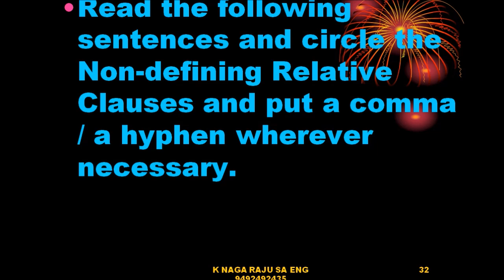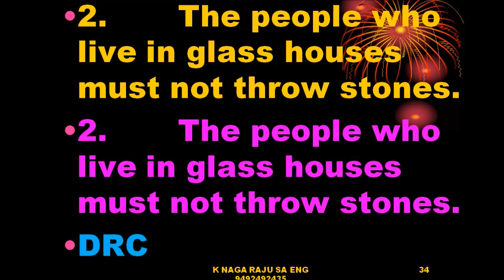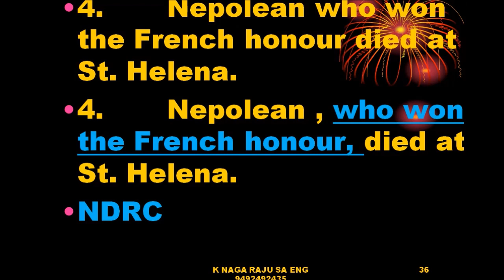DEFINING AND NON DEFINING RELATIVE CLAUSES 1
DEFINING AND NON-DEFINING RELATIVE CLAUSES.

Attitude is Altitude.

Relative clauses are a type of dependent clause that provide additional information about a noun in the main clause. They can be classified into two main types: defining relative clauses and non-defining relative clauses, also known as restrictive and non-restrictive relative clauses, respectively.

Defining Relative Clauses:

Also called restrictive relative clauses, they provide essential information about the noun they modify. Without this information, the meaning of the sentence would be significantly altered or unclear.

Defining relative clauses are not separated by commas from the rest of the sentence.

Example: "The book that I borrowed from the library is due tomorrow."

In this sentence, the defining relative clause "that I borrowed from the library" specifies which book is being referred to. Removing this clause would make the sentence vague.

Non-Defining Relative Clauses:

Also called non-restrictive relative clauses, they provide additional, non-essential information about the noun they modify. This information is not crucial for identifying or understanding the noun.

Non-defining relative clauses are separated by commas from the rest of the sentence.

Example: "My sister, who is a doctor, just got promoted."

In this sentence, the non-defining relative clause "who is a doctor" gives extra information about the noun "my sister," but its omission wouldn't change the overall meaning of the sentence.

It's important to note that non-defining relative clauses are more common in written English and are less frequently used in spoken English. In addition, the pronouns "who," "whom," and "which" are typically used in non-defining relative clauses, while "that" is more commonly used in defining relative clauses.

Defining and non-defining relative clauses are types of subordinate clauses that provide additional information about a noun (the antecedent) within a sentence. However, they are used differently and have distinct punctuation rules.

Defining Relative Clauses:

These clauses provide essential information to identify or define the noun they modify. Without the relative clause, the sentence may not convey the intended meaning clearly.

Defining relative clauses are not set off by commas.

They cannot be omitted from the sentence without changing the meaning or leaving it incomplete.

Example: "The book that I borrowed from the library is very interesting." Here, the relative clause "that I borrowed from the library" defines and specifies which book is being referred to.

Non-defining Relative Clauses:

These clauses provide additional, non-essential information about the noun they modify. They add extra details or describe the antecedent but are not necessary for the sentence's main meaning.

Non-defining relative clauses are set off by commas, parentheses, or dashes.

They can be removed from the sentence without altering the essential meaning.

Example: "My sister, who is a doctor, just got promoted." In this case, the relative clause "who is a doctor" provides additional information about the sister but does not define or identify her.

It is important to understand the distinction between these two types of relative clauses, as their usage affects the punctuation and meaning of a sentence.

Here's a test on defining and non-defining relative clauses with answers:

Test:

Part 1: Defining Relative Clauses

The girl ______ won the singing competition is my sister. a) who b) whom c) which d) where

The book ______ I borrowed from the library is very interesting. a) who b) whom c) which d) where

The man ______ car broke down is waiting for a tow truck. a) who b) whom c) which d) where

The dog ______ chased the cat belongs to my neighbour. a) who b) whom c) which d) where

Part 2: Non-defining Relative Clauses

John's new girlfriend, ______ is a doctor, loves to travel. a) who b) whom c) which d) where

The concert, ______ was held last night, was fantastic. a) who b) whom c) which d) where

My best friend, ______ lives in New York, is coming to visit me. a) who b) whom c) which d) where

My favorite movie, ______ won several awards, is a drama. a) who b) whom c) which d) where

a) who

c) which

a) who

c) which

a) who

c) which

a) who

c) which